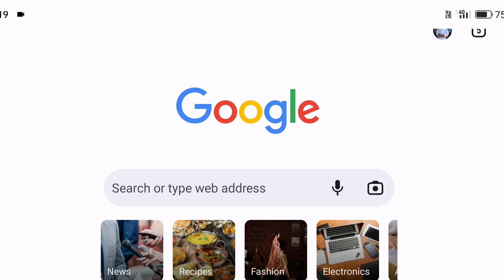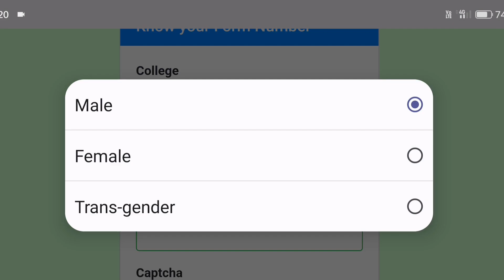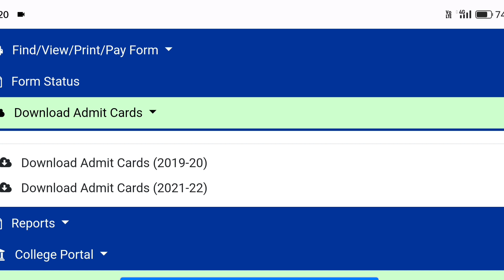ccsu admit card 2022 | Today letest update आ गए सभी के एडमिट कार्ड | ccsu admit card download